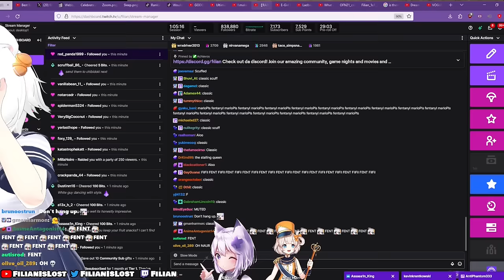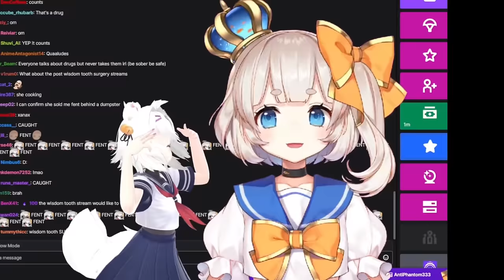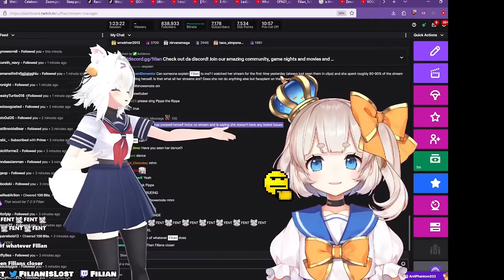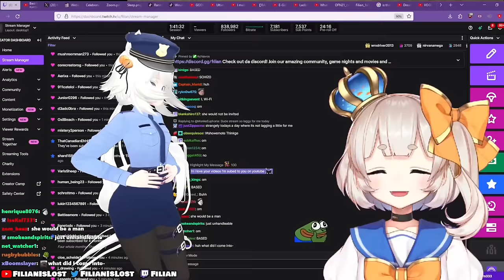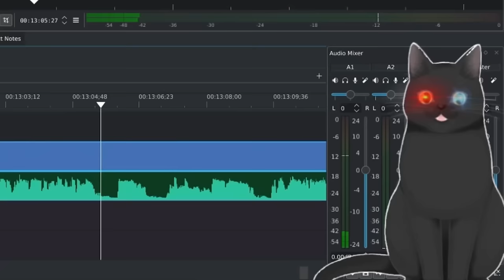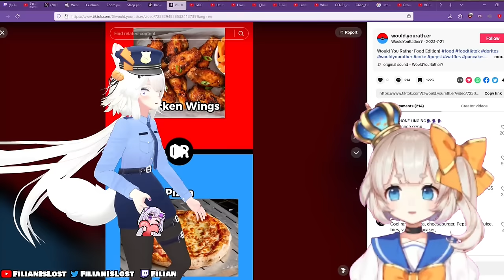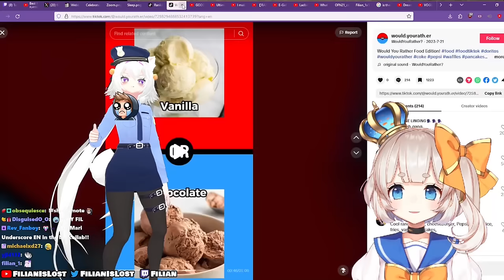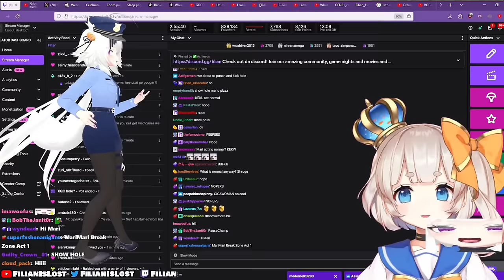Fillian and MariMari_EN have "girl talk" 04/10/24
Filian and MariMari_EN have probably the most insane conversation ever recorded.

Chapters:
0:00 Are we live?
0:48 My b-hole is on the internet
3:00 Why is chat typing fent?
5:22 Mahi Mahi is Tuna
6:15 ADHD Filian dances but isn't an idol
7:17 Filian RP a police officer
8:00 ADHD Filian does a p-pop dance
8:42 Filian and MariMari_EN do flips
9:21 MariMari_EN tries to eat Filian
10:23 Filian and MariMari_EN want to gain 10 pounds of fat IRL.
11:21 Filian and MariMari choose food.
12:00 Filian is confused over what chicken wings are.
13:50 Filian tells MariMari_EN to eat berries. Then learns about berries.
15:14 MariMari_EN hates pizza but likes only pineapple pizza.
17:14 Coke or Pepsi
17:59 Filian calls in Andrew Tate.
18:29 Filian and Mari Mari speak Spanish.
18:54 Filian turns into Goku.
19:18 They start barking at each other over cake.
19:39 MariMari_EN does things behind her vtuber model.
20:13 Filian asks MariMari_EN what elemental type she is.
20:46 Filian is confused about fish.
21:57 Filian and MariMari_EN plan an IRL fight
23:00 Filian is probing MariMari_EN body count.
23:52 MariMari_EN takes over the stream.